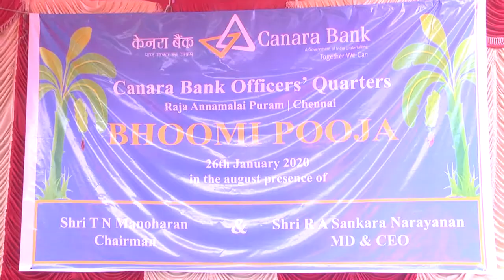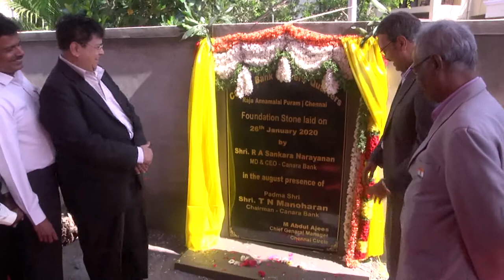Canara Bank officers quarters Bhoomi Pooja at RA Puram | TN Manoharan | Sankara Narayanan